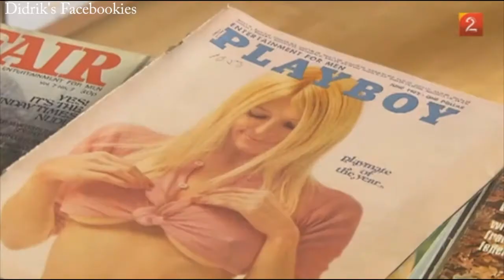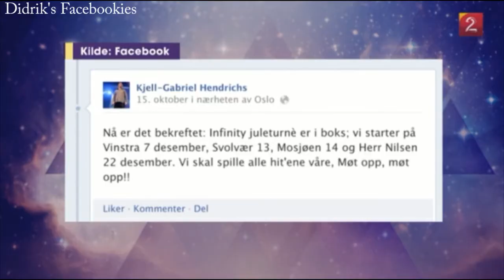Didrik Solli-Tangen at the talk show "Sent" 30.10.12.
Recorded by Tessa La -  English translation by Tessa La, revised by Vic Andersen